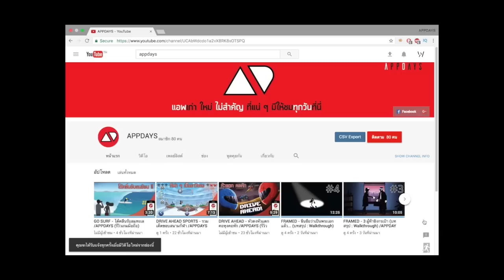Ultimate Tennis: มาแบบงงๆ ไปแบบงงๆ